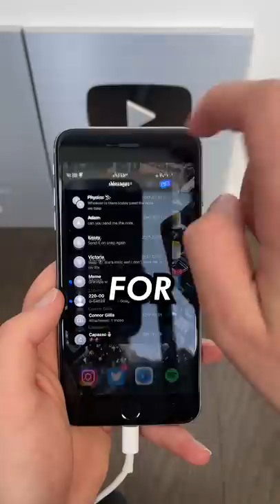I WENT ONTO MY OLD IPHONE 6S TO EXPOSE MYSELF!📱